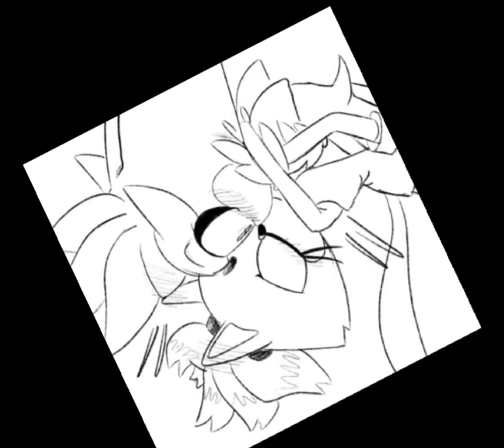💖SILVAZE💜CANCION:ERES TU (PEDIDO)